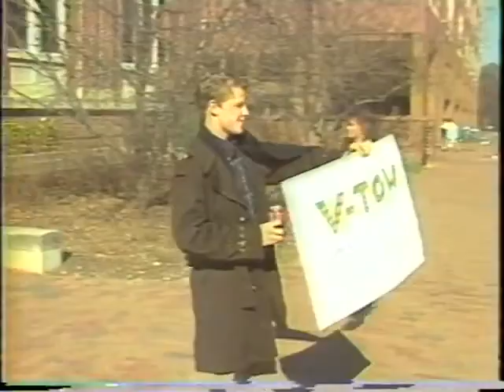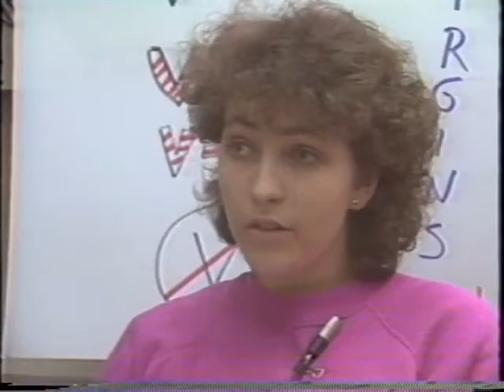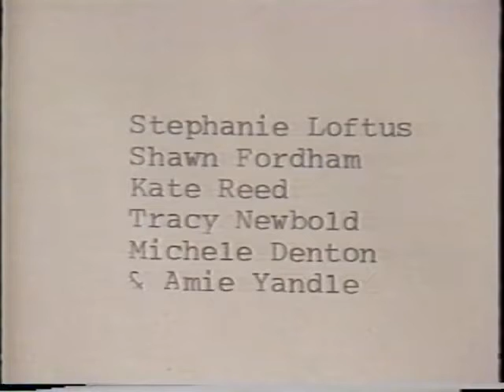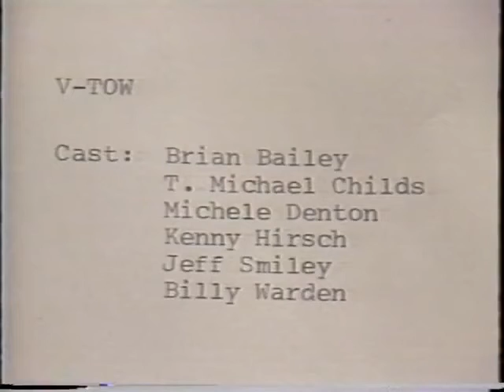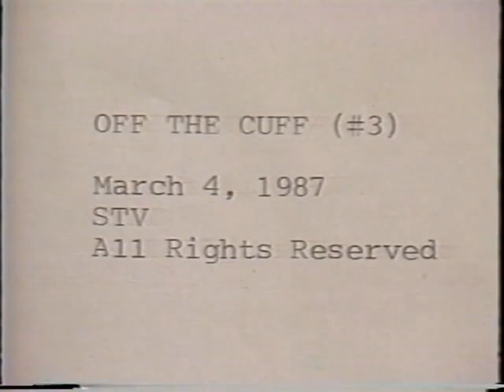UNC STV's Off the Cuff #003 Aired 3/4/1987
UNC STV's Off the Cuff #003 Aired 3/4/1987, in the Student Television at the University of North Carolina at Chapel Hill Recordings #40326, University Archives, The Wilson Library, University of North Carolina at Chapel Hill.